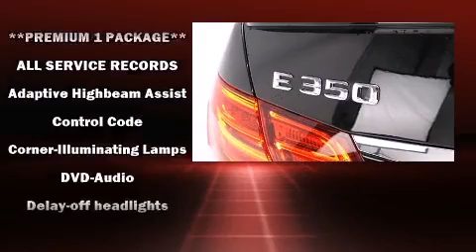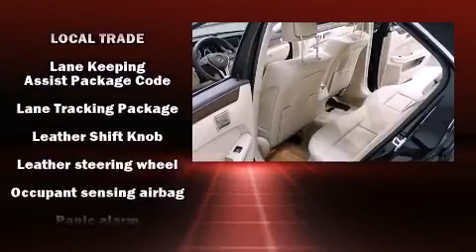2014 Mercedes-Benz E-Class E350 in Bloomington, MN 55437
Feldmann Imports
4901 American Blvd W

Treat yourself to a test drive in the 2014 Mercedes-Benz E-Class. With just over 15,000 miles on the odometer, this 4 door sedan prioritizes comfort, safety and convenience. A 3.5 liter V-6 engine pairs with a sophisticated 7 speed automatic transmission, and for added security, dynamic Stability Control supplements the drivetrain. A wealth of standard features means that you no longer have to sacrifice. Like power windows, mirrors, and seats, delay-off headlights, automatic dimming door mirrors, power moon roof, turn signal indicator mirrors, rain sensing wipers, remote keyless entry, and air conditioning. Mercedes-Benz ensures the safety and security of its passengers with equipment such as: dual front impact airbags with occupant sensing airbag, front SIDE impact airbags, traction control, brake assist, anti-whiplash front head restraints, a security system, an emergency communication system, and 4 wheel disc brakes with ABS. This car was designed with safety in mind, allowing you to drive with even greater assurance. This vehicle has achieved Certified Pre-Owned status, by passing Mercedes-Benz's comprehensive certification process. Our experienced sales staff is eager to share its knowledge and enthusiasm with you. They'll work with you to find the right vehicle at a price you can afford. Stop by our dealership or give us a call for more information.